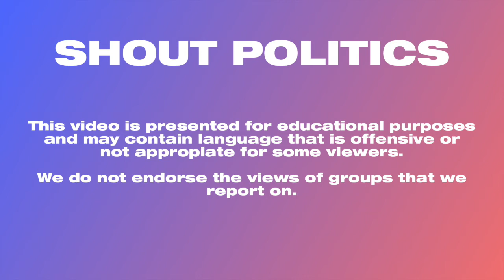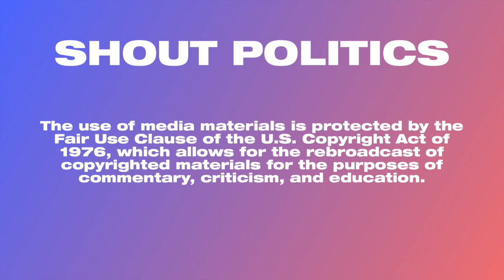Rahm Emanuel Calls Donald Trump a Chinese and Russian 'Pawn'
Shout Politics is posting this clip in order to expose the agenda of the extreme right.